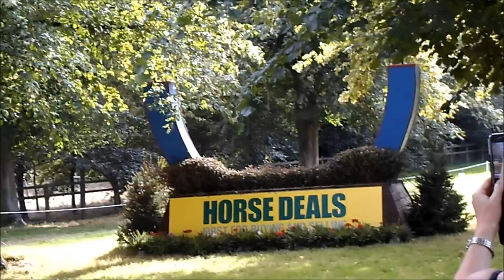Blenheim Horse Trials 2012